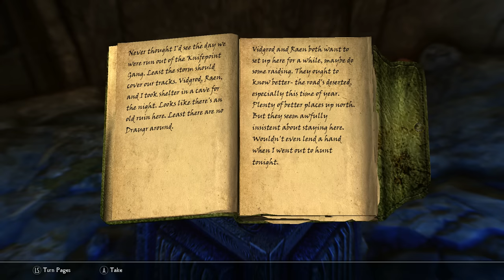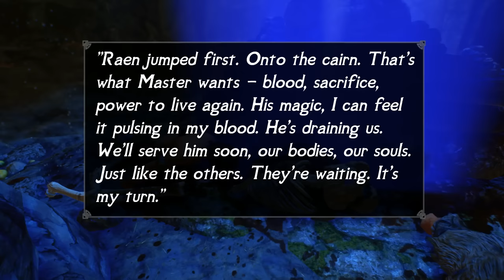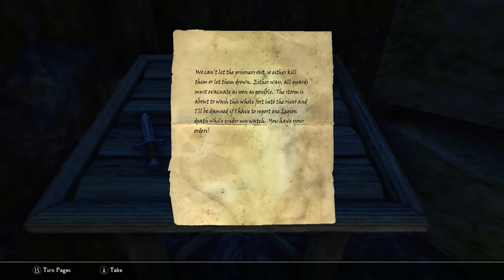Skyrim: Top 5 Creepiest Locations You May Have Missed in The Elder Scrolls 5: Skyrim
Skyrim is a game that offers players no shortage of places to visit and environments to explore. From cities to mountain peaks, The Elder Scrolls 5 provides us with a vast open world. However, not every place in Skyrim is a very welcoming one and some settings can really give us the chills. So today, we’ll be taking a look at five of the creepiest locations in The Elder Scrolls 5: Skyrim.